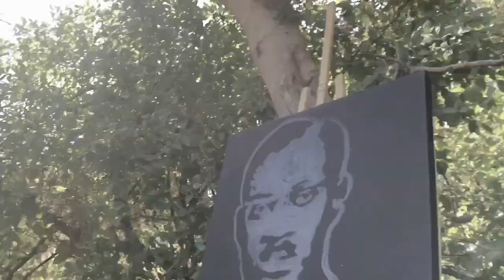Patrice Lumumba Portrait Speed Painting - Glitter painting Swarovski... pierre son'art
Cette vidéo montre cette homme Patrice Lumumba a été abattus par des balles mais cette balle ne l'effacera à  jamais dans l'histoire africaine et dans les cœurs des africains ❤️ plus particulièrement des Burkinabés ❤️🙏et c'est cette même balle qui le fait apparaître dans cette vidéo pour nous montrer qu'il était une lumière très brillant

Un peintre performer qui parcourt le monde pour vos soirées, mariages, anniversaires, séminaires, congrès...
Comment faire d'un évènement un moment exceptionnel et inoubliable ?
Un portrait grand format réalisé en direct sous vos yeux durant une incroyable performance. Un cadeau unique et personnalisé, un impact émotionnel garanti sur votre public...laissez place à la magie de moments où l'on reste sans voix et entrez dans l'univers du peintre performer et du "Glitter painting"
Pour illuminer vos événements d'un show unique en son genre :un peintre performer pour vos mariages, séminaires, anniversaires, comités d'entreprises, lancement de marques et nouveaux produits.
Pour rendre hommage à une personnalité, une célébrité,VIP de la soirée.
Les performances live Glitter painting réalisées se déclinent sous formes de portrait, mais aussi logo,marques,fresques,décorations,afin de mettre en valeur votre message graphiquement lors de vos événements.
Artiste peintre performer, Pierre Son'Art réalise en quelques minutes seulement, une œuvre à l'aide de colle suivi d'un projeté de paillettes en fin de show.
Réalisation de portrait de célébrités, portrait personnalisé, logo, tous types de graphisme.
Une animation originale pour votre événement public ou privé.